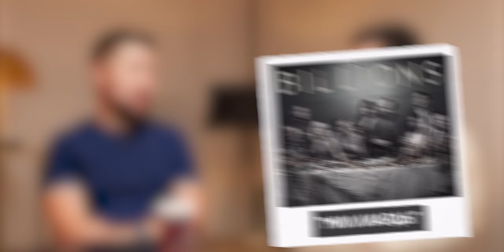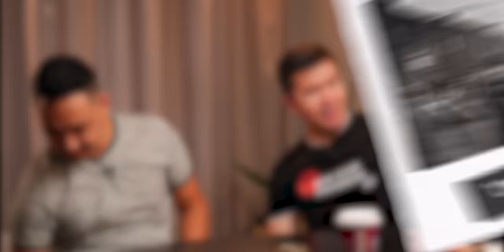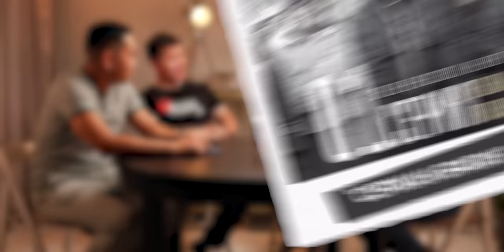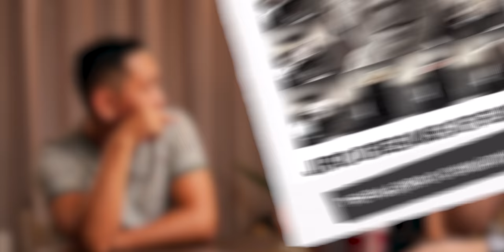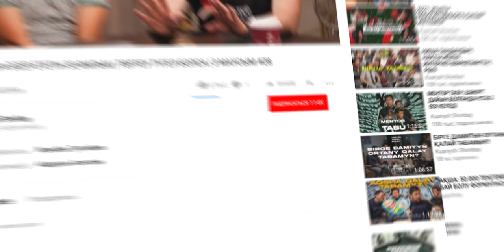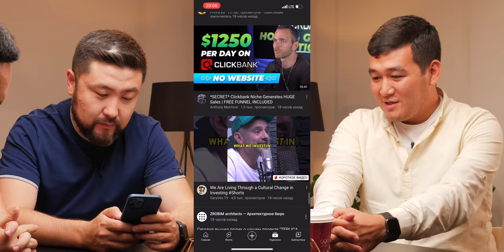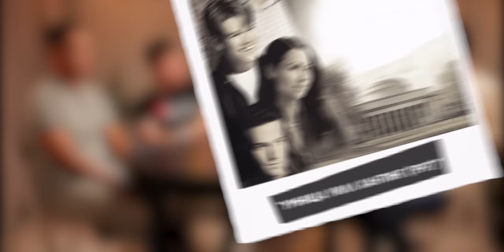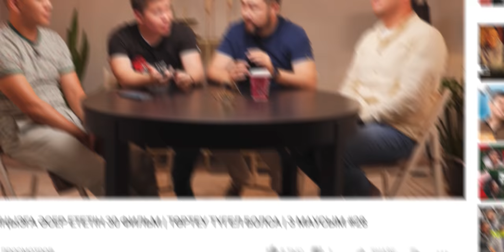ДАМУЫҢЫЗҒА ӘСЕР ЕТЕТІН 30 ФИЛЬМ | ТӨРТЕУ ТҮГЕЛ БОЛСА | 3 МАУСЫМ #28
00:01:25 - Ақпаратты қабылдау
00:10:18 - Кино кейіпкерінің әсері
00:18:33 - Фильм міндетті түрде идея салу керек пе?
00:28:10 - Кәсіби маман болудың маңызы
00:32:15 - "Последний танец"
00:35:02 - Отандық фильмдер
00:39:15 - Ютуб каналдар
00:45:10 - Қайталап көру

“Төртеу түгел болса...” бағдарламасының бұл санында бизнеске қатысты және дамуға арналған әлемдік фильмдер мен кино кейіпкерінің адамға әсері туралы әңгіме қозғалды. Бағдарлама спикерлері - Shonbay Online мен Shonbay Business School негізін қалаушылар Қуаныш Шонбай, Мейірбек Бердібайұлы, Құлан Мектепберген, Ескендір Бестай.

Shonbay Business School ұсынған "Бизнестегі алғашқы қадам" курсы туралы толық ақпарат алу үшін мына сілтеме бойынша өтіңіз

Құттықтаймыз! Сіздерге Мейірбек Бердібайұлының 150.000 теңгелік “Сенімді маркетинг” курсы сыйлыққа беріледі.

Сыйлықты алу үшін парақшасына “+” қалдырыңыз!